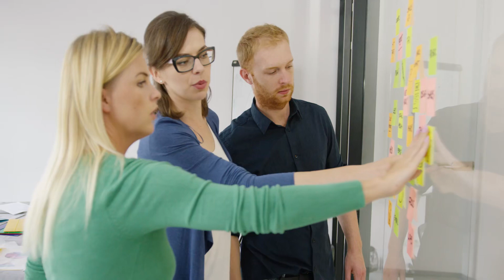The Record of Unusual Creatures Audio Novel Full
Novel: THE RECORD OF UNUSUAL CREATURES
Chapter: 1
Author: Yuan Tong
Genre: Sci-fi, Slice of Life, Action, Adventure, Comedy, Fantasy, Mystery, Supernatural